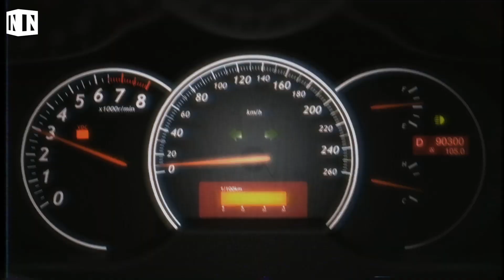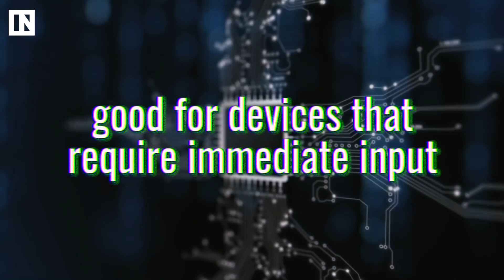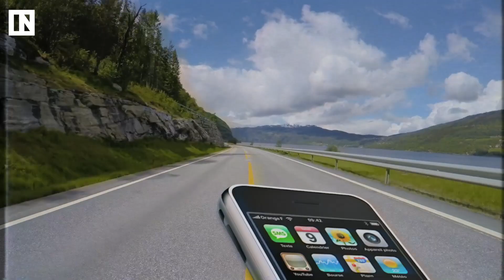5G Explained | Inverse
5G is the latest technology for your phone and smart devices. But, what exactly is different about it? How does it work? When is it coming out? All of these answers and more, explained in less than five minutes,

About Inverse